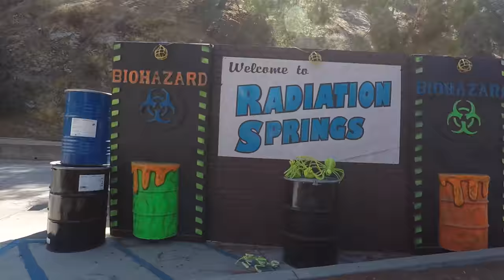Full Train ride at Live Steamers Griffith Park - (4K) Halloween 2018